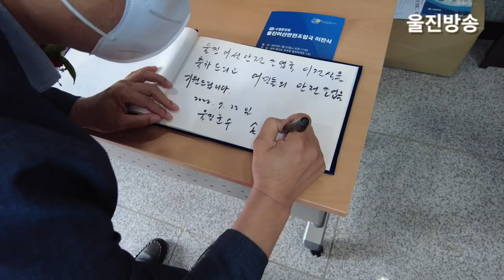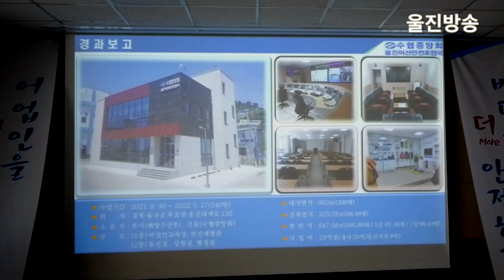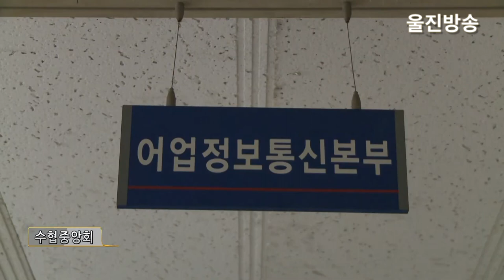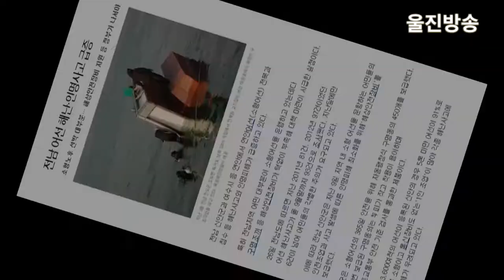울진어선안전조업국 청사 이전식 _2022년 7월 21일(금) 11시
울진방송 ujtvkr

손병복 울진군수는 금일 11시에 울진 어선 안전 조업국 청사 이전식에 참석했습니다.
손 군수는 청사 이전을 축하하며 울진 어민들이 안전한 조업을 할 수 있도록 만전을 기해 수익 증대로 이어져 생계에 보탬이 될 수 있도록 울진어민안전조업국의 역할을 기대한다고 말했습니다.

울진어민안전조업국 청사 이전식에는 해양수산부 최용석 어업자원정책관과 손병복 울진군수를 비롯해 최원식 울진해양경찰서장, 경상북도 관계자, 도.군의원, 지역기관 단체장, 울진 관내 어촌계장, 지역 어업인 등 70여 명이 참석해 신청사 이전 식을 함께 축하했습니다.

해양수산부는 그동안 포항, 죽변항 등에서 출항해 조업하는 어선들의 위치를 확인하고 기상 특보와 항해정보를 어업인들에게 제공하는 등 동해안 어선이 안전하게 조업할 수 있도록 지원하기 위해 1998년 후포수협 위판장에 후포어선안전조업국을 설치하여 운영해 왔습니다.
하지만, 해상교통관제 업무에 필요한 장비들의 공간이 부족해 사고 상황 모니터링 등 해상 교통 관제를 운용하는데 어려움이 있었습니다.
이에  해양수산부는 경상북도 울진군 후포항 항만 부지에 2021년 1월부터 공사를 시작해 2022년 6월에 총공사 금액 29억 원 중 국고 21억 원과 자부담 8억 원으로 대지면적 660제곱미터, 연면적 647.58제곱미터 규모로 어선 안전 조업국을 신축하고 명칭도 울진어선안전조업국으로 변경하였습니다.

울진어선안전조업국에는 해상교통관제를 위한 어업 정보 통신실과 안전 어업 상황실이 들어서면서 어선 사고에 더 신속하게 대응할 수 있는 체계를 갖추게 되었습니다.

권영규 울진어선안전조업국장은 "청사 신축 이전을 통해 최신 디지털 통신시스템과 상설 교육장을 갖춰 동해안 어업인들에게 더 나은 양질의 서비스를 제공하고 이를 바탕으로 안전한 조업 활동과 현장 중심의 업무 수행으로 어업인의 편익증진에 최선과 노력을 다하겠다고 말했습니다.

울진어선안전조업국 신축 청사 1층은 어업인 교육장과 안전 체험관이 2층에는 상황실과 통신실, 행정실이 마련되어 있습니다.

주요 업무로는 동해 접경 수역 출어선 안전지도와 어선 긴급보고 통신을 포함해 태풍 내습에 따른 방재업무를 수행하고 수산 데이터베이스 구축과 운영 및 어업인 소득증대 지원통신 등 안전 조업에 관한 어업인 교육을 전담합니다.

한편, 해양수산부는 수협중앙회 어선 안전 조업본부를 통해 동해, 남해, 서해지역에 20개소의 어선 안전 조업국을 운영하고 있습니다.
특히, 안전 조업 지도와 교육 및 방재업무와 연근해 어획 실적 관리업무를 수행하고 있습니다. 어선 사고가 발생할 경우 해양경찰청을 비롯한 관계기관과 조업 어선 간 긴밀한 협조를 통해 신속한 구조활동을 지원하는 등 어업인의 생명과 재산을 보호하는데 중요한 역할을 하고 있습니다.

지금까지 울진방송의 김곤 기자였습니다.

제작 : 울진방송
편성 : 보도제작국
촬영/편집  김영규PD